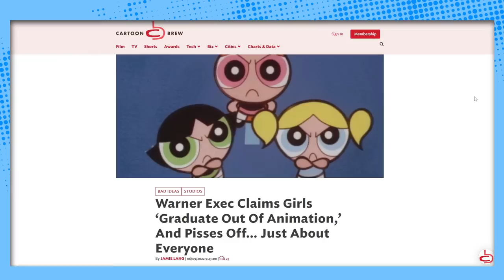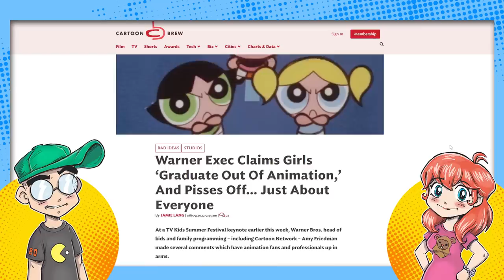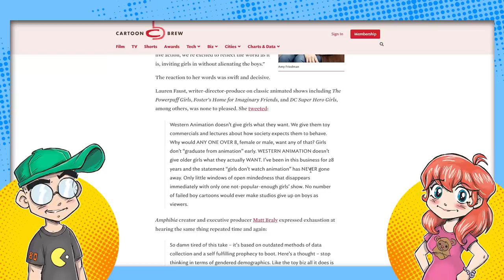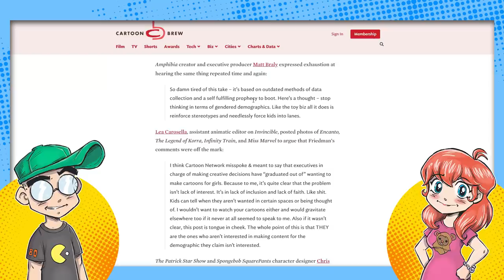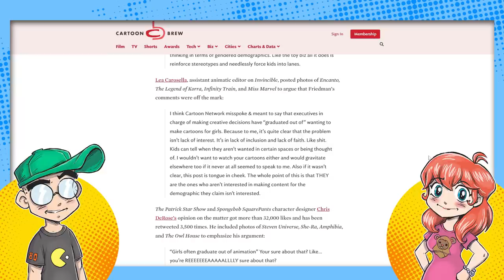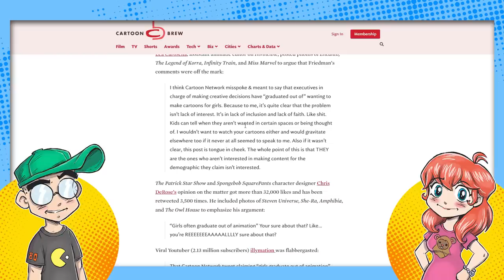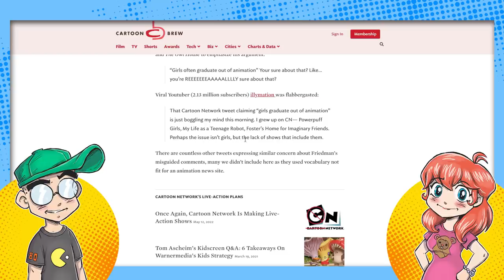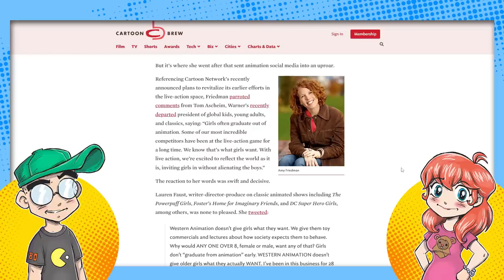Girls Don't Watch Cartoons.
Girls don't watch cartoons, according to a female Cartoon Network executive. In fact, she claims that girls "age out of" animation at around 8 years old, and maintains cartoons are mostly for boys. So why are so many showrunners women? And why does so much of the most popular anime feature female leads? Even the most popular shonen series are often created by women.